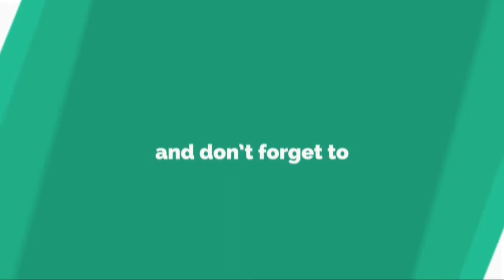Taureau, mouton... Les plus vieux tatouages du monde découverts sur des momies...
Il aura fallu passer les dépouilles vieilles de 5 000 ans aux rayons infrarouges pour les apercevoir. Des tatouages ont été découverts sur le corps de deux momies égyptiennes qui étaient conservées depuis une centaine d'années par le célèbre British Museum de Londres (Royaume-Uni), d'après une étude parue dans le Journal of Archeological Science (en anglais), jeudi 1er mars.